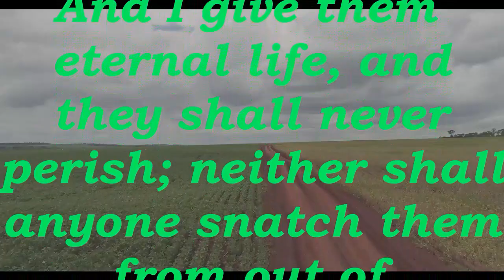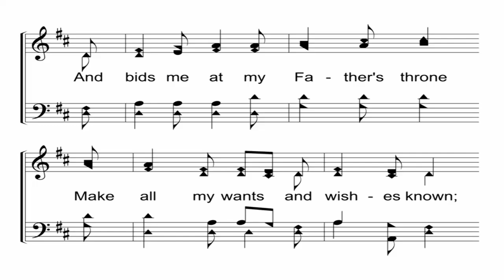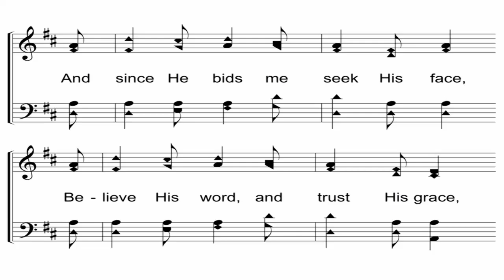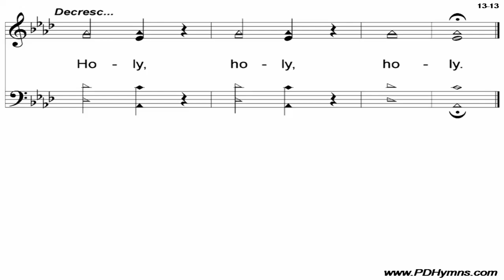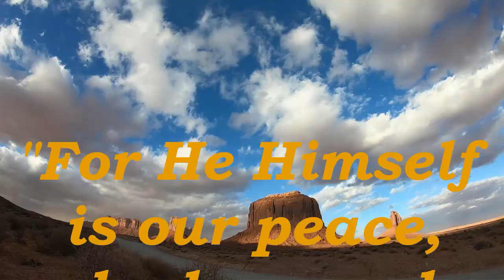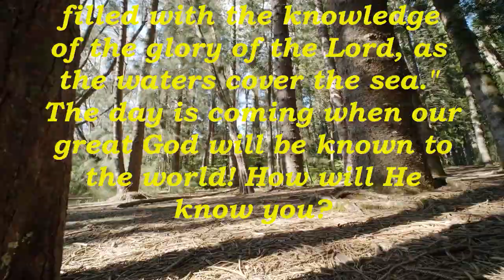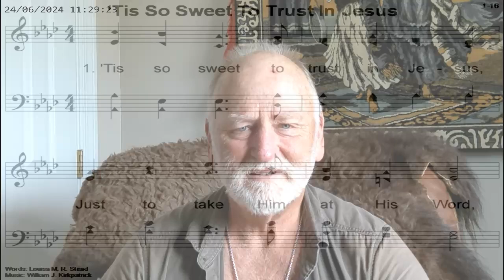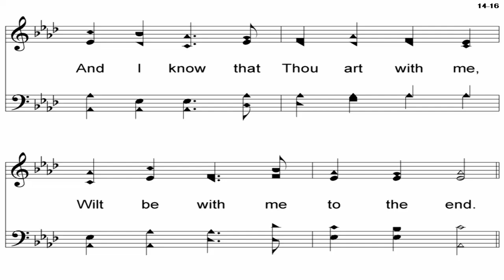06 23 2024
Worship service for Sunday June 23rd, 2024.

The Gospel Hymns in this video are used with the permission of
J. Elliot Bowman